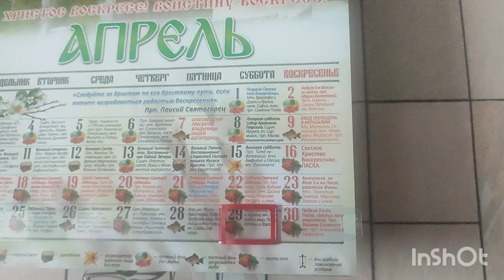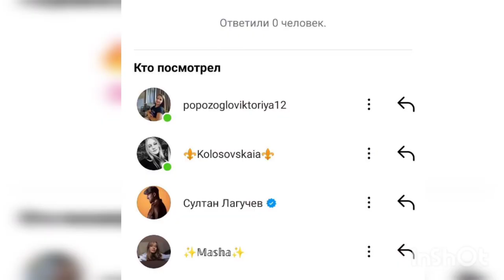КОРОЧЕ ГОВОРЯ Я БЛОГЕР